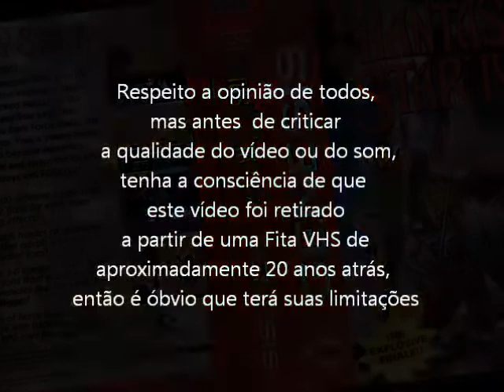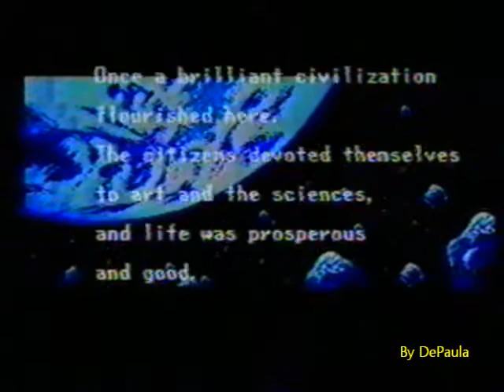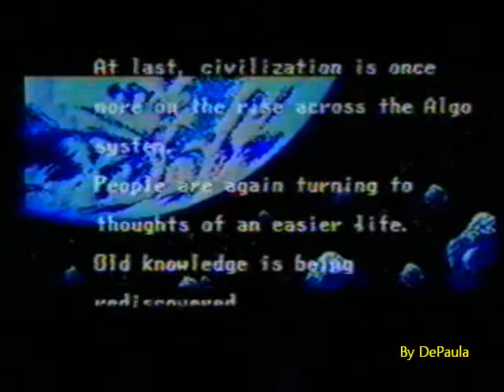Phantasy Star 4 (Mega Drive / Sega Genesis - VHS Rip) Abertura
Chamado de Phantasy Star: At the End of the Millennium no Japão, Phantasy Star 4, desenvolvido e publicado pela Sega e lançado nos Estados Unidos para o Mega Drive no final de 1994, é um RPG de proporções épicas. Depois do não tão bem sucedido PS III, a Sega aprendeu a lição e chamou a equipe original de criação, encabeçados pela Rieko Kodama, e retomaram o estilo dos dois primeiros games da série.
Com incríveis 24 Mb de memória, PS IV tem tudo o que fez a série famosa e muito mais. Excelentes gráficos, um dos melhores já vistos em um RPG, cut-scenes em seqüência estilo quadrinhos, com belas imagens e art work da "mãe" da série, Rieko Kodama. Pode certamente ser chamado de uma das séries de RPG mais espetaculares de todos os tempos.